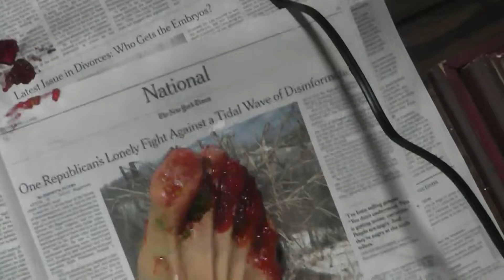last night (+night before) skinwalkers RAIDED my TRASH CAN and replaced many of my 0rgans w gelatin